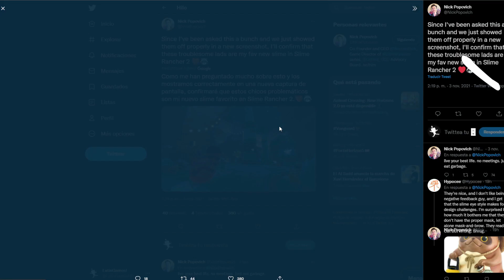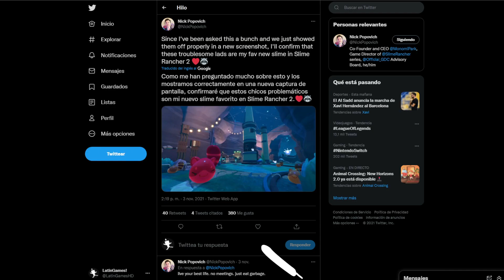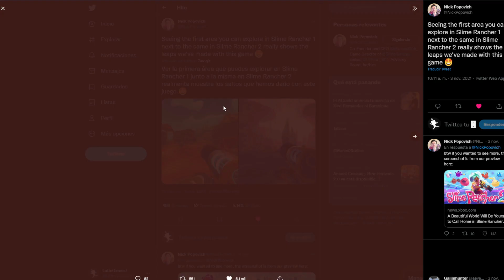MUCHA... PERO MUCHA INFORMACION DE SLIME RANCHER 2! 😱😱😱